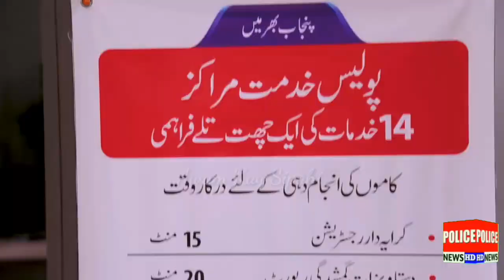Punjab Police 36 Khidmat Markaz Open For Everyone